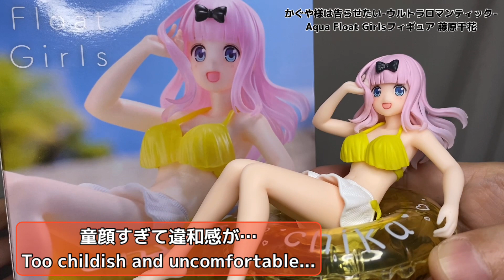かぐや様は告らせたい Apua Float Girls 藤原千花フィギュア Kaguyasama Love Is War Chika Fujiwara Prize Figure Taito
2023年3月登場

浮き輪付き美少女フィギュアは水に浮くのか検証してみた！